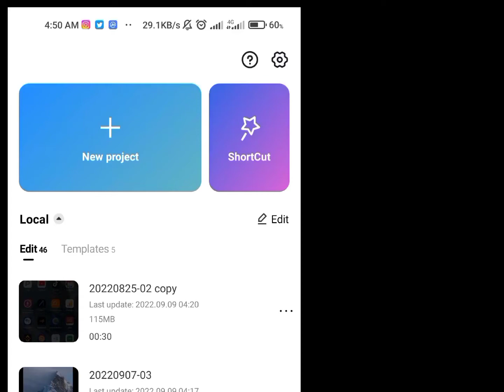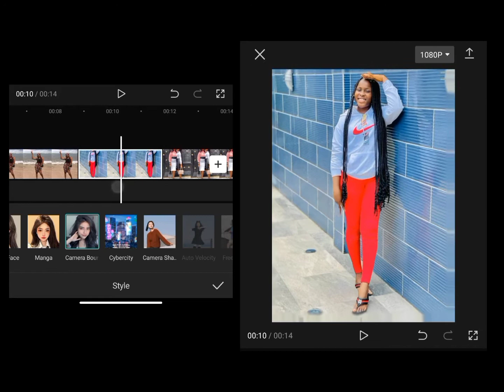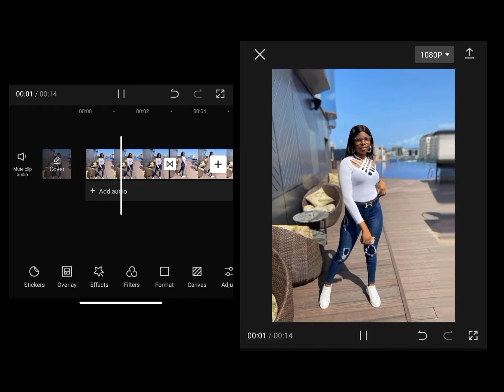How to create amazing CapCut Camera Bounce and Shake with Photos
Using CapCut To Create Camera Bounce and Shake with Photos.
Open CapCut - Add Your Photos
Goto "Style" and Apply Camera Bounce and Camera Shake on the Photos,
Then Add, Transitions to make it look perfect.
Save Project.